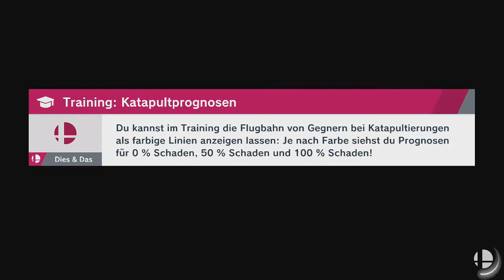Super Smash Bros. Ultimate - Lakitu & Stachi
Spieler: Meta-Knight, Iggy, Bowser, Bowser und Bowser